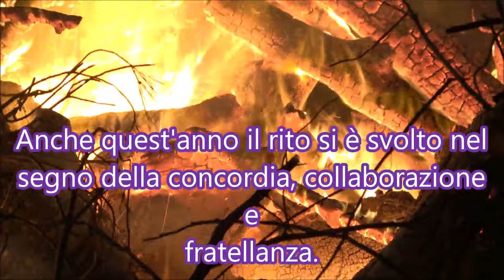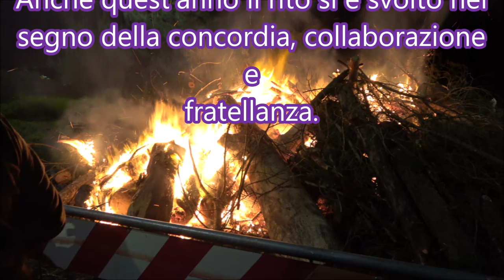Asuni: rituale del falò per Sant'Antonio Abate.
Come tutti gli anni, anche quest'anno si è rinnovato il rituale di SANT'ANTONI 'E SU FOGU.
Con taglio legna, pranzo collettivo offerto dal Comitato, impilamento della legna, attesa del Sacerdote per benedizione del falò ed a seguito di 3 giri in processione col simulacro del Santo, viene appiccato il fuoco in vari punti. Seguono balli e cena collettiva.